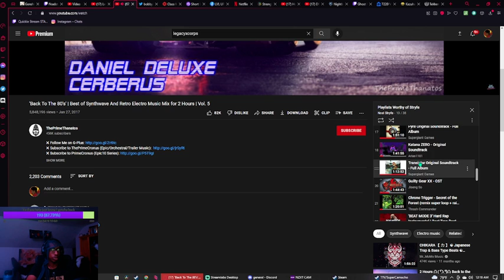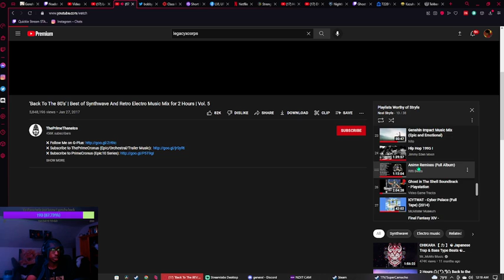Worries of Wizzy, Hwoarang vs Bryan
Roaming those ranked streets Noel bumps into Wizzy a monstrous Dragonov main on his Bryan. Stress occurred and Stryfe looks to find out how to improve to a level of his opp.